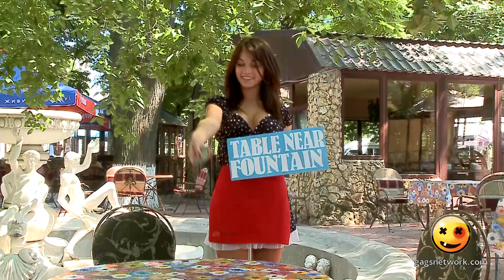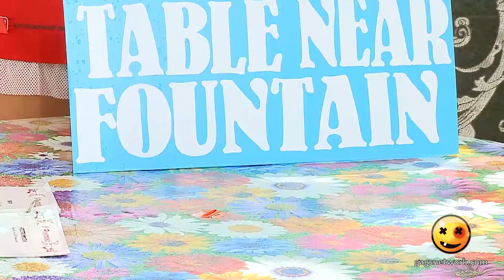Perfect Ballerina! Prank